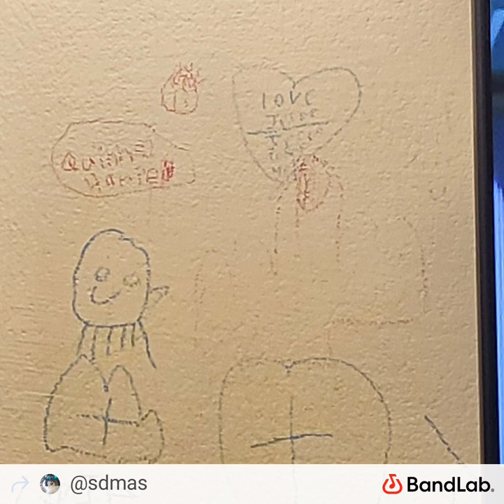UNRELEASED: SAM BAM - My friend did a nice thing for me(demo)